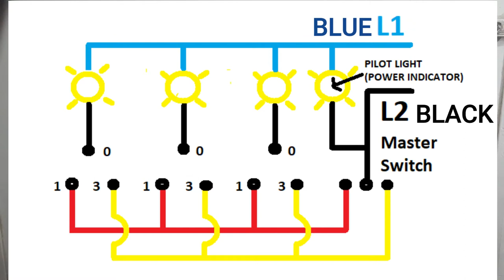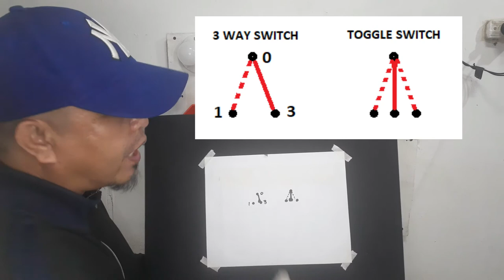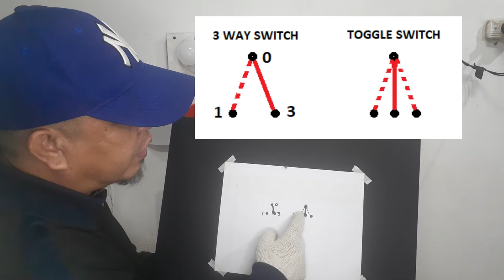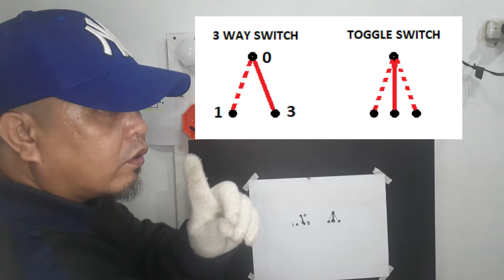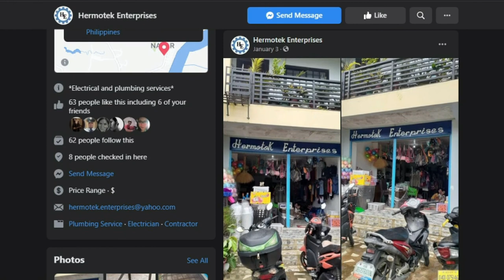Paano mag Install ng Master Switch sa mga Ilaw Gamit ang Toggle Switch na may Pilot Light (Part 2)